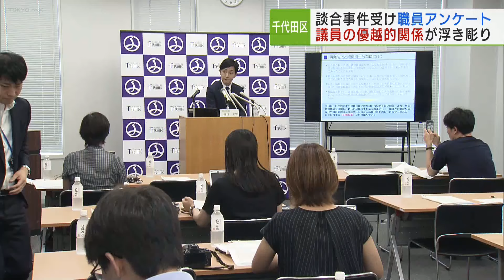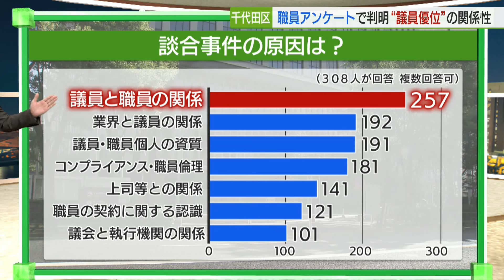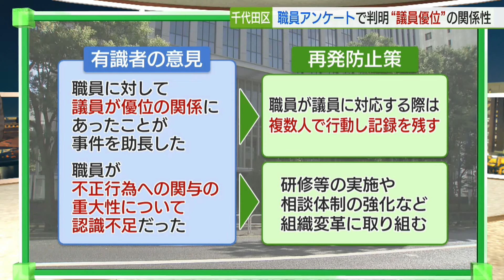千代田区が区職員にアンケート 区議の優越的関係やハラスメント浮き彫りに／Chiyoda Ward Ward Council Member's Harassment Revealed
東京・千代田区の元部長と元区議会議員に有罪判決が出された公共工事を巡る談合事件を受け、千代田区が職員を対象に議員との関係性を聞いたアンケート結果が公表されました。議員の優越的な関係や議員によるハラスメントの実態が浮き彫りになっています。

千代田区では2024年1月、小学校などの工事の入札情報を業者に漏らした疑いで嶋崎秀彦・元区議と吉村以津己・元千代田区行政管理担当部長が逮捕され、2人に執行猶予付きの有罪判決が出されています。この事件を受けて、区は原因究明と再発防止に向けて係長級以上の職員およそ300人を対象にしたアンケートを実施し、結果を7月31日に公表しました。会見した千代田区の樋口区長は「職員と議員の間には、過度に濃密な関係があるのではないかということが明らかになってきた」と述べました。

アンケートによりますと、談合事件で秘密情報が漏れた原因について、200人以上が「職員と区議の関係性に問題があったため」と回答しています。また「議員から入札前の契約情報を求められたことがあるか」という問いに対しては、部長級の職員3人が「ある」と答えました。さらに、区議から「人事異動がどうなっても知らないからな」などと高圧的な態度を取られたという職員が複数いることも明らかになりました。樋口区長は「区議会とは建設的な、適切な関係を築いていきたい。そして職員を守っていきたい」と述べました。

区はアンケートの結果から、議員が職員に対して優越的な関係にあり、職員が議員の要求を断りづらい状況があったと分析しています。また、対策として「職員が議員に対応する際は複数人で行動することや記録を残す」といった規範を策定し、徹底していくということです。

‹職員アンケートで判明　“議員優位”の関係性›

今回、千代田区は区議会議員と職員の間で談合が行われるに至った背景や組織の現状を把握して、再発防止に向けた資料にするためにアンケート調査を行いました。調査したのは今年（2024年）2月19日から29日までの11日間で、調査対象となったのは部長級から係長級までの区の職員323人です。このうち308人が回答し、15人は未回答となっています。

まず、アンケートを行うきっかけとなった「談合事件の原因」について聞いたところ、回答した308人のうち257人が「議員と職員の関係に問題があった」と答えました。この結果からも談合事件の背景にあった職員と議員のいびつな関係性が浮き彫りとなる結果となりました。また「入札前に議員や元議員から契約情報を要求されたことがあるか」という質問に対して3人が「ある」と答えていて、全て部長級の職員だったということです。さらに「議員や元議員から嫌がらせやハラスメントを受けたか」という問いには24人が「受けた」と答えました。具体的な言動について聞いたところ「言うことを聞かなければどうなるか分からない」と脅しのような言葉をかけられたり、対応できない依頼を断ったところ「おまえの人事異動がどうなっても知らないからな」と言われた職員もいたようです。また、あいさつをしても無視したり存在がないような扱いをする議員もいたということです。

こうしたアンケート結果を受け、有識者からは「職員に対して議員が優位な関係にあったことが事件を助長したのでは」という意見や「職員が不正行為への関与の重大性について認識不足だったのでは」という意見があったということです。区は今後の再発防止策として「職員が議員に対応する際は複数人で行動し、記録を残すこと」「職員への研修などの実施や相談体制の強化など、組織変革に取り組む」ということです。